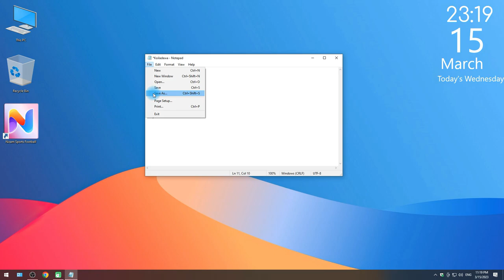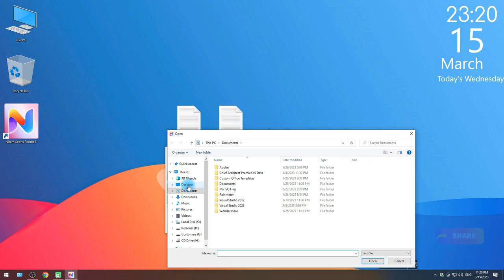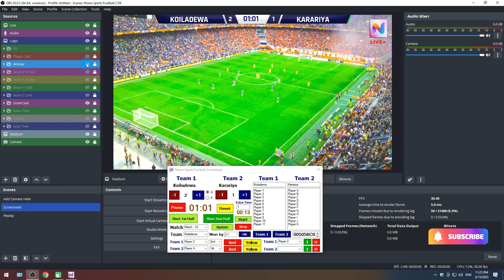Football Scoreboard Software with Replay Function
➥This is a fully automated Football Scoring Software with Replay Function.
➥It will work only in OBS.